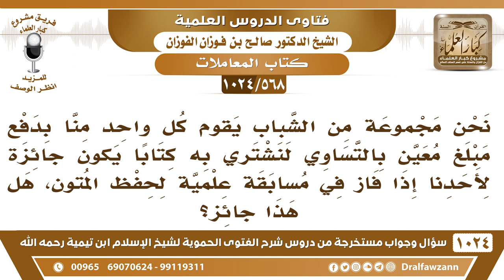[568 -1024] حكم الجوائز في المسابقات العلمية - الشيخ صالح الفوزان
-[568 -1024] السؤال: نحن مجموعة من الشباب يقوم كل واحد منا بدفع مبلغ معين بالتساوي لنشتري به كتابا يكون جائزة لأحدنا إذا فاز في مسابقة علمية لحفظ المتون، هل هذا جائز؟
الجواب: الصحيح أن هذا جائز إن شاء الله والمسابقة العلمية لنشر العلم وتعليم العلم هذا يدخل في الجهاد في سبيل الله في قوله صلى الله عليه وسلم: «لا سبق إلا في نصل أو خف أو حافر» لأن هذه من أدوات الجهاد في سبيل الله وتعلم العلم من الجهاد في سبيل الله، فيجوز هذا إن شاء الله للتشجيع.
للاشتراك في قناة الشيخ صالح الفوزان
سؤال وجواب من شرح الفتوى الحموية ( 1024 ) مقطع

للاستفسار والإقتراحات والدعم
رئيس الفريق
لمشروع كبار العلماء